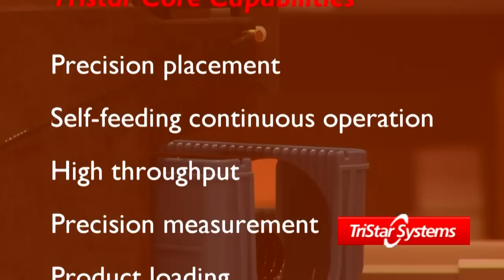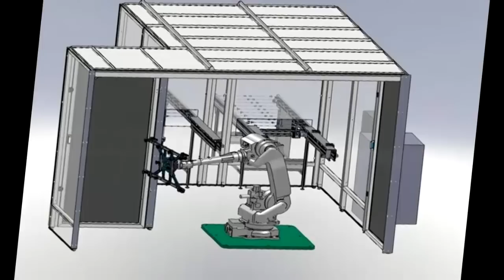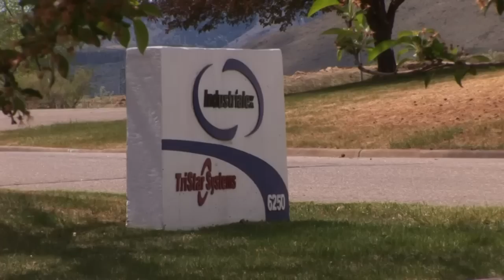TriStar Systems 6 Minute Commercial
Designed and Built in Colorado, Installed Worldwide

Headquartered in Arvada, Colorado, TriStar Systems provides you with the largest design and manufacturing capacity of custom automation systems in the region. Our in house applications engineering teams can review your systems requirements and provide you with a detailed proposal outlining the operation of your equipment. Our engineering and manufacturing teams rapidly build, test and debug your system at our site. Our installation team, then installs and commissions your system at your site, ensuring complete customer satisfaction.